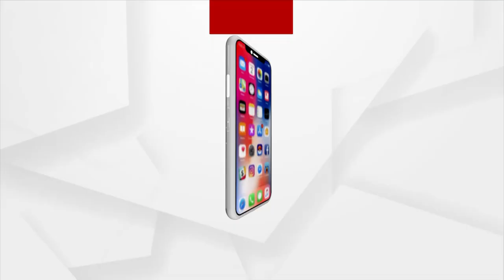Watch To Know, What Happened When Jahangir 2 Attacked Puri Jagannath Temple